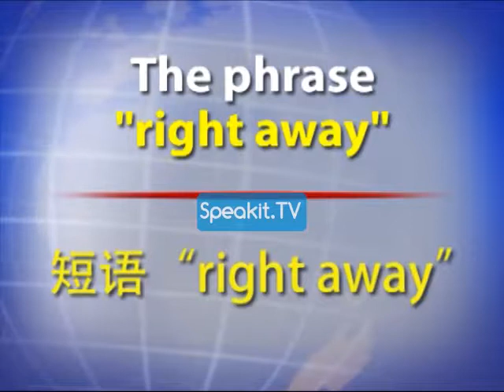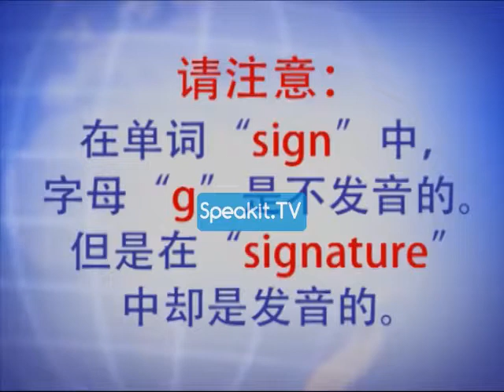基础英语-第3部分 - 第 23 课 | 36001 P3 23 | Speakit.TV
本课程是针对完全不懂英语并想从头开始学习的人准备的。还适合了解些基础英语 ，但是感觉还不够好，会的单词不多，或无法说出正确句子的学习者。
本课程不但内容与方法新颖，还使用了方便且有帮助的视频格式！

第3部分
在第3部分，你将学习更多词类，及更多的动词形式、名词形式和形容词形式。还将学习许多英语常用语和常用新词汇。
第3部分包含34课，超过4.5个小时，以及1500多个新单词！

此视频是Speakit.tv频道订阅者所获得免费课程的一部分。
你们不断学习，我们不断开发!